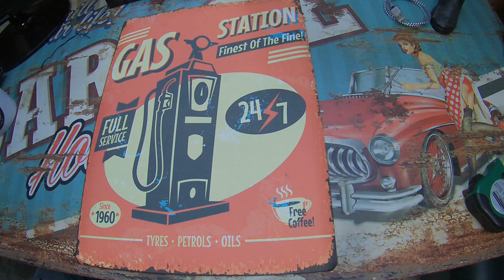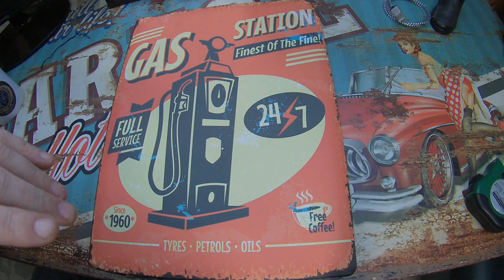Out of the Blue 810665 Metall-Schild, Nostalgie Gas Station, Circa 30 x 40 cm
Unboxing Equipment:
Insta360 Actioncam:
Rollei Hear Me Pro Mikrofon:
Gaming Equipment:
Maus Roccat Kone:

Meine Lieblingsmesser wenn ich Unboxings mache:
Diese tolle Wanddeko im Vintage Stil ist im verwitterten Used Look gestaltet. Das Schild hat auf der Rückseite eine Öse und kann ganz einfach an der Wand montiert werden. Eine tolle Deko- oder Geschenkidee für Männer mit Benzin im Blut.

Material: Metall, papierbeschichtet